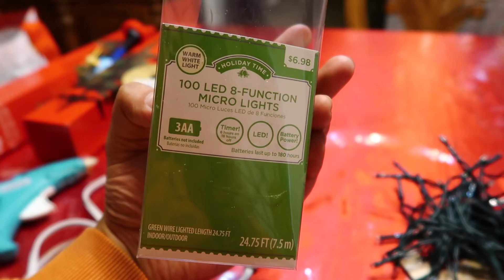Easy On A Budget Nutcracker ( CHRISTMAS ) Wreath + Traffic Problems!! Vlogmas Day 11